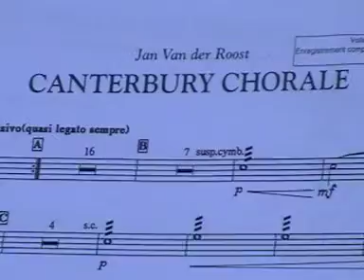Canterbury Chorale, Jan Van der Roost OHA Kiosque 2014